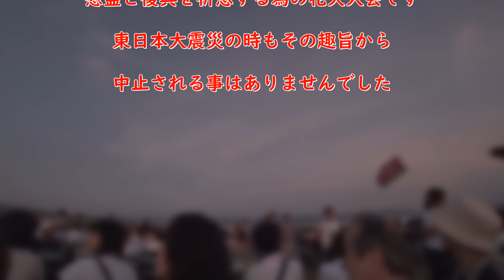2019長岡まつり大花火大会Ⅰ｢慰霊と平和への祈り｣前編ﾌﾙﾊﾞｰｼﾞｮﾝ NAGAOKA Big fireworks festival ≫🎧≪ Recom.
🎧か音量高めで臨場感をお楽しみください！ 1stpart~フェニックス ~2ndpart
2019年8月2日 長岡まつり大花火大会 / 新潟県長岡市信濃川左岸より 　※お急ぎの方は｢天地人｣10:00からご覧ください圧巻です!!!
  0:00プロローグ
  1:00慰霊と平和への祈り
  1:55輝き　・大河の恵み・米百俵の心・長岡から世界へ未来へ
10:00天地人
12:15稲穂の夢　・高鳴る鼓動・夏の輝き・長岡の夏・未来へ
撮影機材
　SONY　HDR-AS300
　SONY　ECM-CS3
　SONY　HDR-CX470
旅の記録や話の種になるような動画を配信しています。